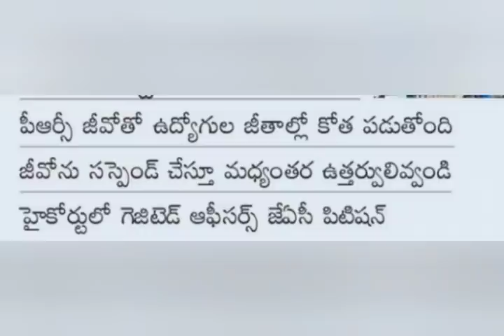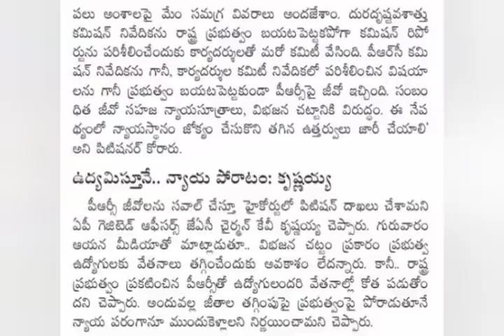PRC హైకోర్టు సంచలన నిర్ణయం విడుదల | Ap Government employees news | pensioners latest | పెన్షనర్లు